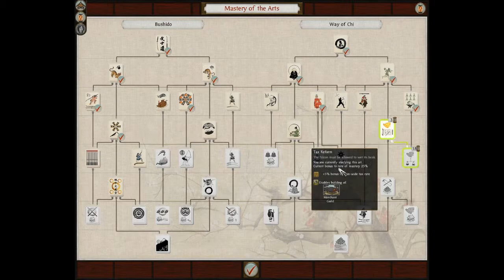Shogun 2 total war Chosokabe campaign ep 7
The D-Day of the western (japanese Isle) front has come...